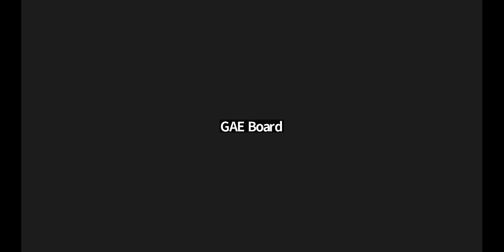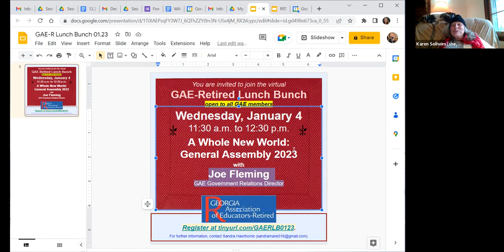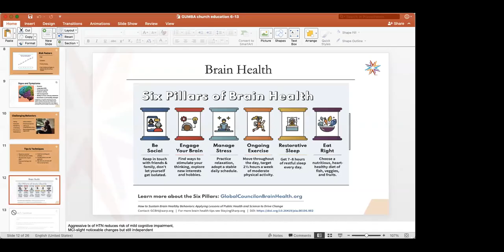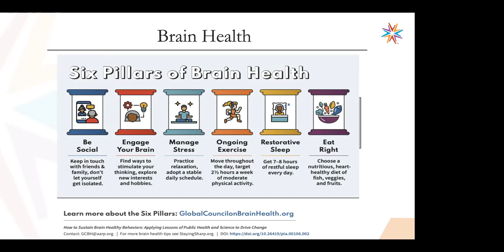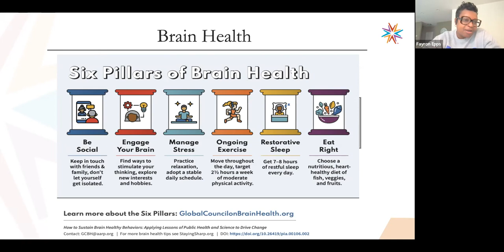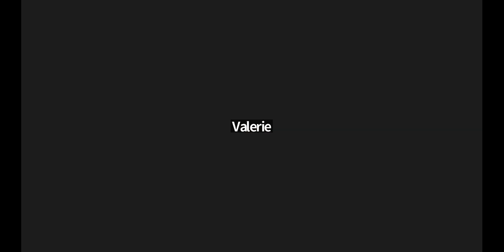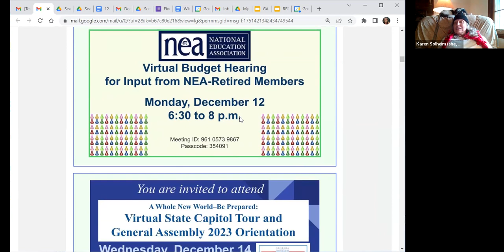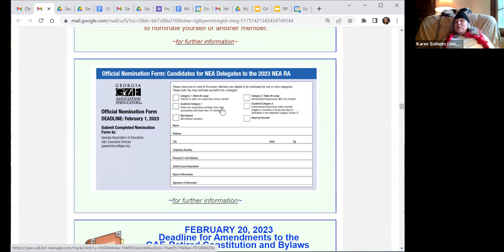GAE-Retired Lunch Bunch (12.07.22)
Join Dr. Fayron Epps as she discusses dementia & the Alter Program.